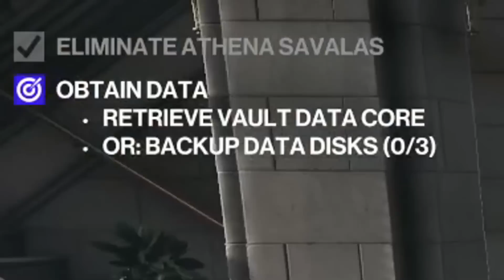Agent 8008 is TERUG..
0:00 Intro
0:23 Hitman met Ronald
1:03 Kunnen we plassen?
2:20 Vallen we op?
3:18 OEPS!
4:55 Appel voor de dorst
5:40 tijd voor ACTIE!
7:30 De kluis
9:00 WE GAAN HET NAILEN
10:00 ONTSNAPPEN